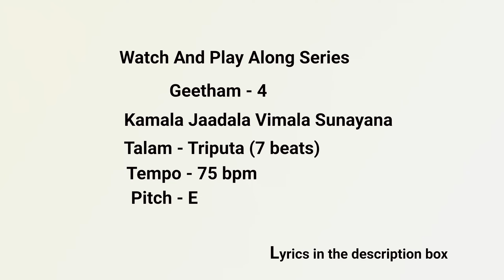Learn Geetham - 4 | Kamalajaadala | Important Carnatic music lesson | Watch And Play Along Series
A beautiful Kalyani Raga Geetham bringing out the soaking melody that the Raga stands for. Kalyani is the 65 th Melakartha Raga with a Prathi Madhyamam . Every note goes into exciting gamakas giving the song a soulful effect. Set to Triputa tala.
  Geetham -4

 Raga : Kalyani (65th Mela)
Tala: Triputa/tisra jathi
Ar: S  R2 G3 M2 P D2 N2 Ṡ
Av: Ṡ  N2 D2 P M2 G2 R2 S

1 2 3 | 4 5 | 6 7 || 1 2 3 | 4 5 | 6 7 ||
Ṡ Ṡ Ṡ       | N D | N Ṡ      || N D P | D P   | M P ||
Ka ma la | ja - | da la || Vi  ma la | su na | ya na ||
G M P   | P D | D N          || D P M | P G | R S ||
Ka ri va | ra da | ka ru || Na - mbu | dhe - | - - ||
Ḍ Ḍ Ḍ         | G G | G ,    || M P , | M G | R S ||
Ka ru na | sa ra | dhe - || Ka ma - | la - | - - ||
R , , | S , | , ,       || G M P | M P | D P ||
Ka - n | ta - | - - || Ke - si | na ra | ka - ||
N D P       | D P | M P   || G M P | P D | D N ||
Su ra vi | bhe - | da na || Va ra da | ve - | - la ||
D P M     | P G | R S          || Ḍ Ḍ Ḍ | G G | G , ||
Su ra pu | ro - | tta ma || Ka ru na | sa ra | dhe - ||
M P , | M G | R S             || R , ,    | S , | , , ||
Ka ma - | la - | - -           || Ka ma - | la - | - - ||
The copyright for the metronome is with EUM labs , Germany
This video is produced and owned by  Nadayoga